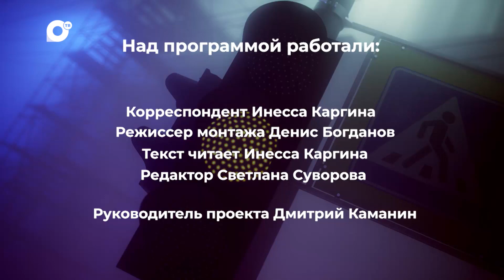Автопатруль112 / Забили до смерти / Летальный исход / Затопило / 17.05.23